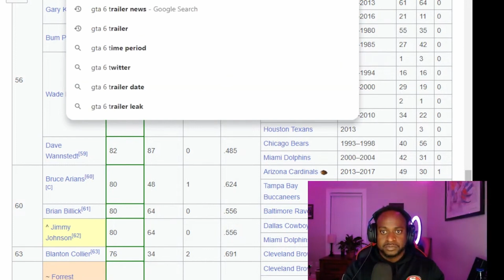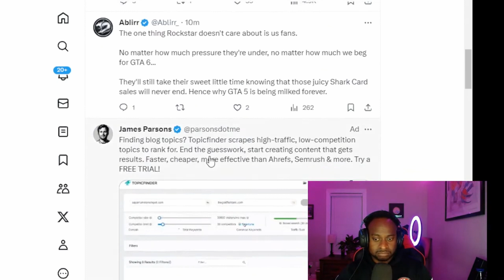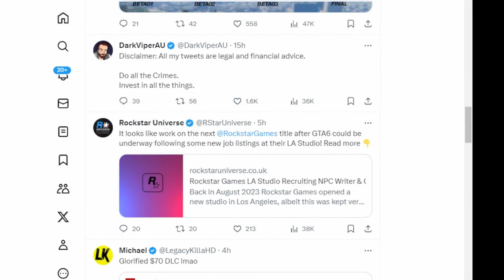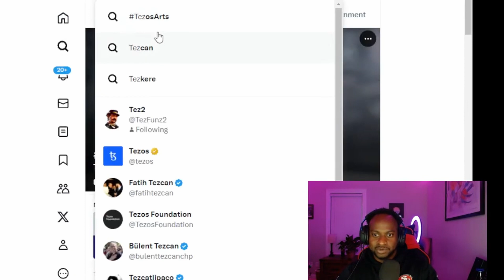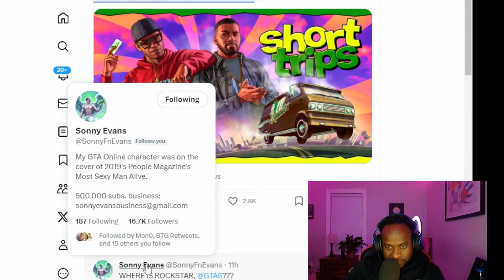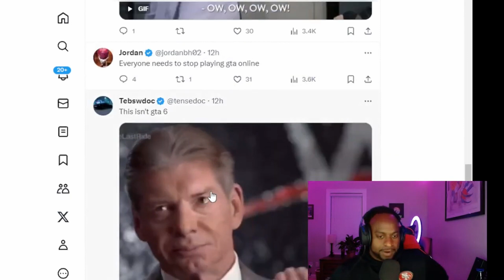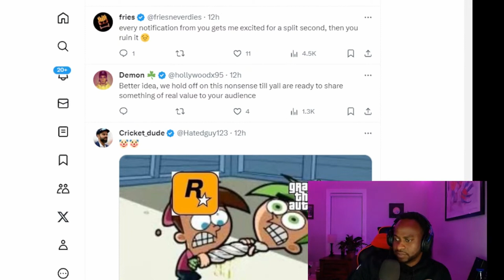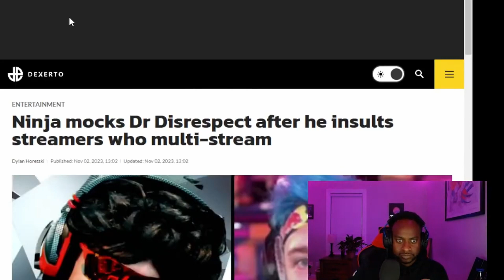NO ROCKSTAR GAMES GTA 6 Trailer - DAY 3 of WAITING!! 😒l Beyond The Game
Third Day of waiting for the GTA 6 Trailer that  was supposed to be coming "October 26th, 2023...and still NO TRAILER.  We countdown and cover everyday until it's released.  Live every night 9:30pm est.

 ⏬⏬⬇️BTG Socials⬇️⏬⏬